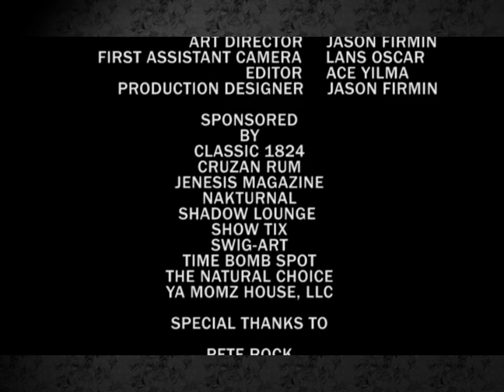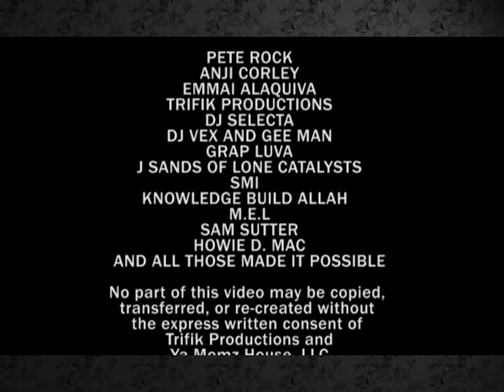Pete Rock Interview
Interview with Pete Rock who visited Ya Momz House, LLC and interviewed by Ms. Angie Corley on his birthday back in 2009. Check it out if you are a fan of old school hip hop and Pete Rock.